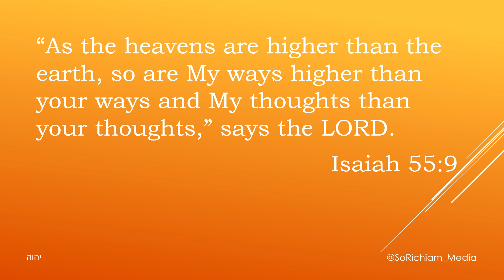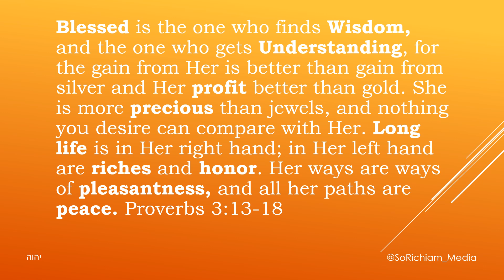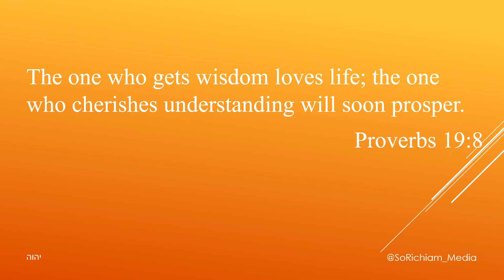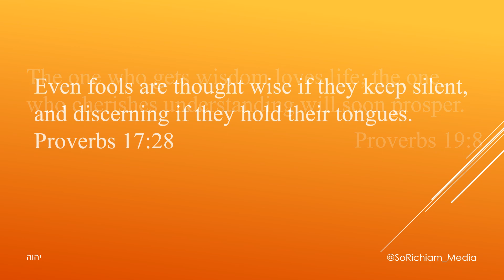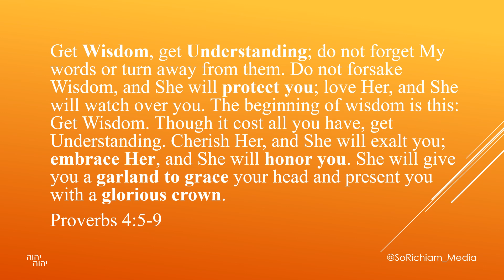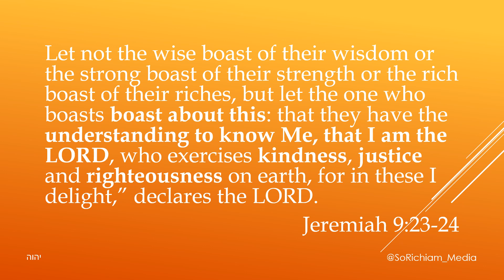The SATIATED SOUL - Part 4 WISDOM & UNDERSTANDING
“For I have satiated the weary soul, and I have replenished every sorrowful soul.” Jeremiah 31:25

Welcome to The SATIATED SOUL Series - Part 4 WISDOM & UNDERSTANDING
Watch often and Read ALOUD for optimal results.

Cover Art provided courtesy of Freepik.com
Music provided courtesy of Purple-Planet.com

SoRichiam Media
Rochester, New York 14602 USA